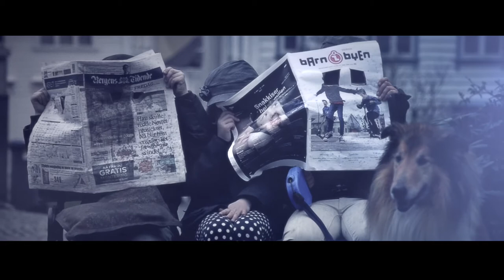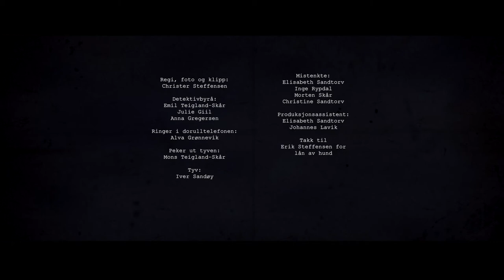SMAUETS DETEKTIVBYRÅ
Smauets Detektivbyrå er fra Christine Sandtorvs album Stjerneteller - Dinomaur.
Regi, foto & klipp: Christer Steffensen

Detektivbyrå:
Emil Teigland-Skår
Julie Giil
Anna Gregersen

Ringer i dorulltelefonen:
Alva Grønnevik

Peker ut tyven:
Mons Teigland-Skår

Tyv:
Iver Sandøy

Mistenkte:
Elisabeth Sandtorv
Inge Rypdal
Morten Skår
Christine Sandtorv

Produksjonsassistent:
Elisabeth Sandtorv
Johannes Lavik

HER PÅ ALTANEN
GÅR ALT ETTER PLANEN
VI KAN SE ALT TING HER I FRA
VI SPIONERER OG VI FUNDERER
PÅ KOFFOR, KEM OG KOR OG KA
KEM TOK ALT SNOPET?
HENT PERISKOPET !
SÅ VI KAN FINNE UT AV KEM DET VAR
VI VAR PÅ JORDET, NO ER VI PÅ SPORET
AV KOFFOR, KEM OG KOR OG KA

MED FORSTØRRELSESGLASS OG LUENE PÅ SKRÅ
ER DET NOKKE DU LURER PÅ?
ER DET NOKKE DU VIL FORSTÅ?
VI HAR HEMMELIG SKRIFT
KAN LAGE GRØNN AV GUL OG BLÅ
SPØR SMAUETS DETEKTIVBYRÅ

HER BAK GARDINEN
ER DET STRENG DISIPLIN
VI OBSERVERER OG VI NOTERER
NED KOFFOR, KEM OG KOR OG KA
KOR GÅR DET SPORET?
SJEKK KATTEKLORET!
NEI, VI MÅ FINNE UT AV KEM DET VAR
HAKKJE SETT PÅ MAKEN, MEN VI ER PÅ SAKEN

NÆRMER DET SEG EN KRISE
ER DET NESTEN EKSPLOSJON?
TRENGER DU FINNE BEVISET
VI HAR DORULLTELEFON!